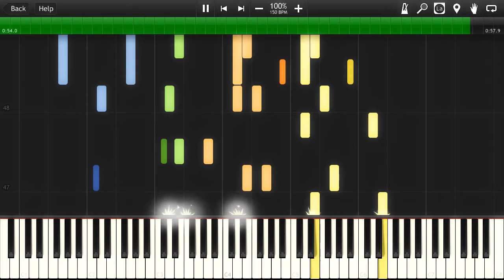Piano Four Hands - J. Brahms - Op. 39, Nº9 [Synthesia Tutorial]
Yellow & Orange: PRIMO

Green & Blue: SECONDO